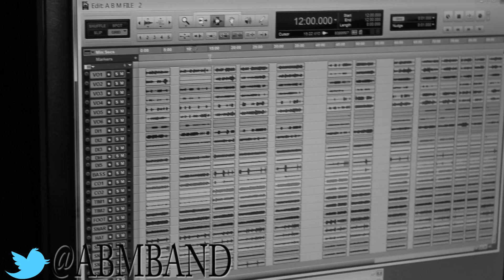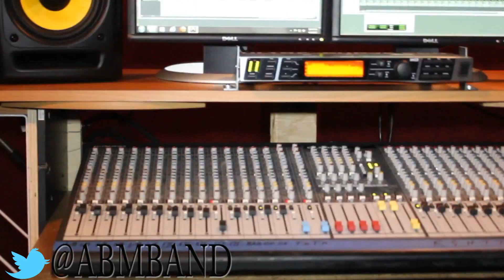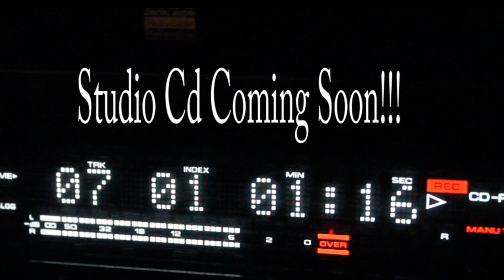Showing U The Making Of There Studio Cd &Footage From The Go Go Awards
ABM WON 4 Go Go AWARDS. IM HIGH AS SHIT SO IF UR MOTHER WANT TO SNOUT SHE CAN MEET ME AT 51 LIQ'S AND GIVE ME 51 LICKS TO THE SNOUT POP 9.0 STATUS^^LLS BUT 4REAL WE LOVE ALL OUR FANS KEEP SUPPORTING ABM IN WE WILL BLESS EVERY MONTH WITH STUDIO CD'S OF ALL OLD HITS.